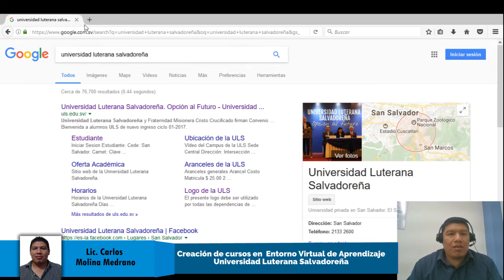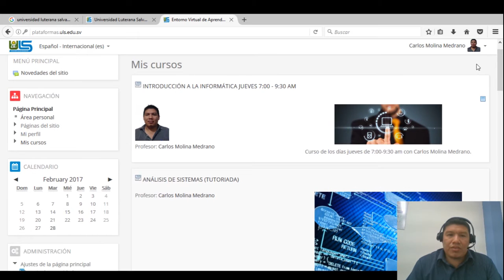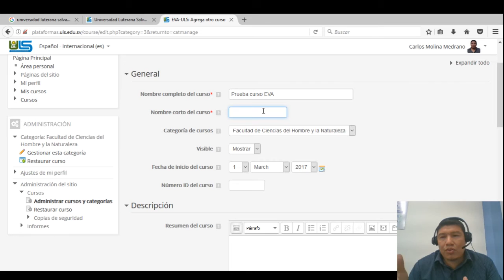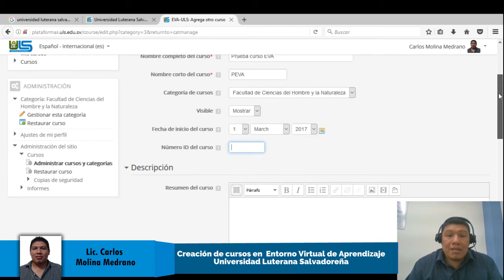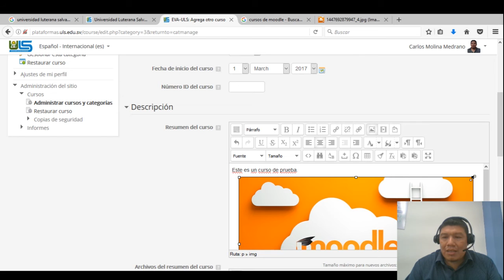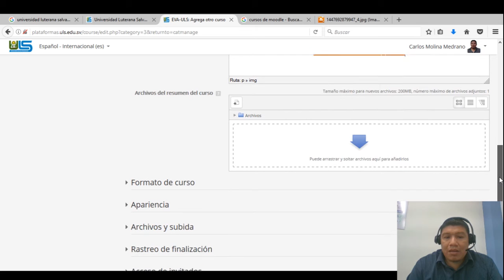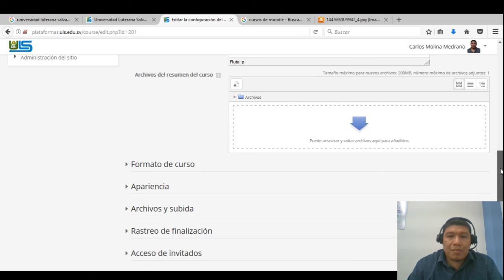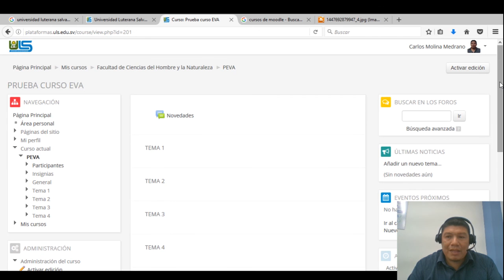Crear un curso en el Entorno Virtual de Aprendizaje de la Universidad Luterana Salvadoreña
En este vídeo se puede aprender a crear un curso en el Entorno Virtual de Aprendizaje (EVA) de la Universidad Luterana Salvadoreña. Entorno basado en Moodle.